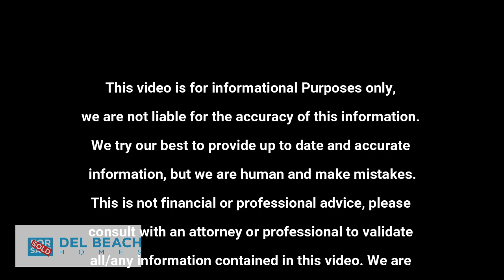Uncover the Enchanting Secrets of The Trails of Beaver Creek!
37169 Rehoboth Avenue,
Rehoboth Beach, DE 19971
"Are you ready to discover the perfect harmony between nature and community in the stunning planned community of The Trails of Beaver Creek in Harbeson, DE? Join us on an extraordinary journey as we unveil the wonders and opportunities that await in this remarkable neighborhood. In this captivating video, we will guide you through the captivating trails, picturesque landscapes, and vibrant community of The Trails of Beaver Creek, offering a virtual tour that will ignite your curiosity and inspire you to call this place home.

Imagine waking up to the soothing sounds of nature, surrounded by lush greenery and breathtaking views. The Trails of Beaver Creek in Harbeson, DE, is more than just a neighborhood; it's a sanctuary designed to embrace the beauty of its natural surroundings. With an extensive network of trails, you'll have endless opportunities to explore the great outdoors, whether you're an avid hiker, cyclist, or simply enjoy a leisurely stroll amidst nature's embrace."